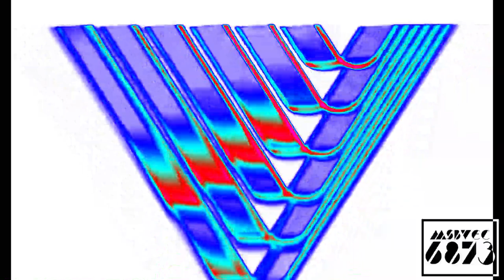Roadshow Entertainment 1995 Effects (Extended V2)